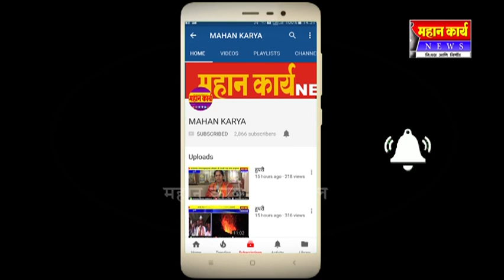ऊस तोड मजूर नाहीत आता चिंता मिटली राहूल आवाडे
ऊस तोड मजूर नाहीत आता चिंता मिटली राहूल आवाडे सदलगा येथील आदिनाथ गिंजूने यांनी आणलं तोडणी यंत्र